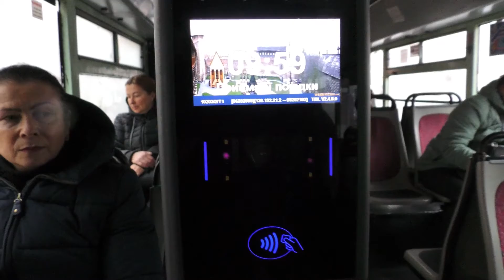Електронні квитки "Citycard" можна поповнити за перерахунком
Електронні квитки Citycard, які використовують пасажири для розрахунку за проїзд у Луцьку, відтепер можна поповнити за перерахунком.